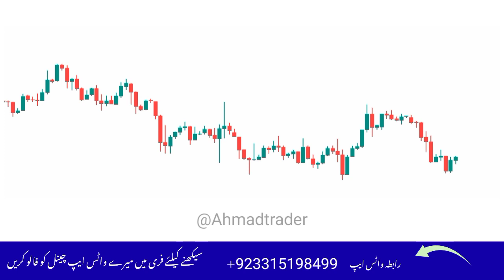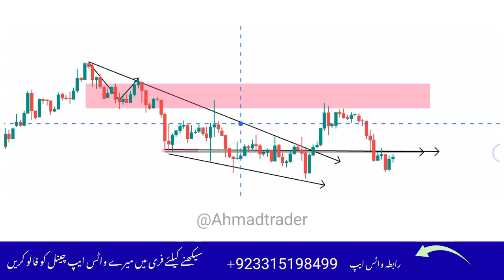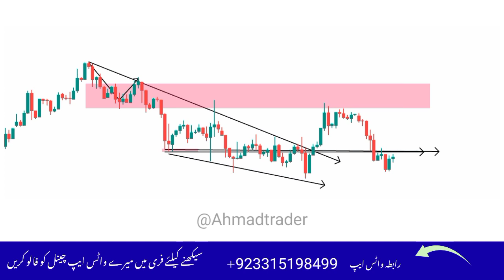Best Way To Use Supply And Demand | Smart Money Consept Learning Urdu